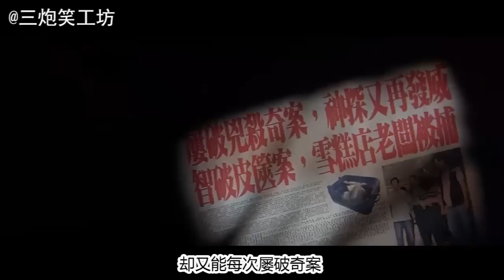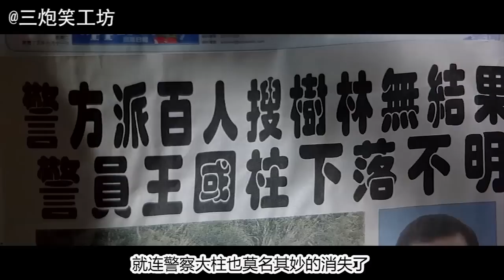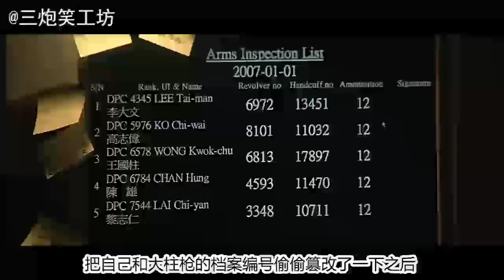【三炮】6分钟看完经典烧脑电影《神探》诡异至极的多重人格演绎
内容讲述了精神分裂的退休警察陈桂彬因受人所托，卷入一桩失枪案的故事。